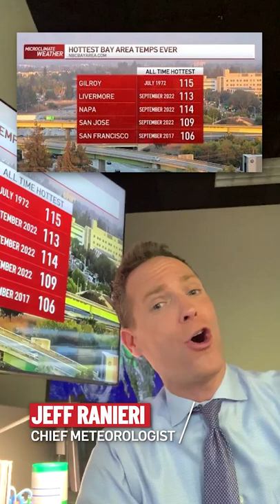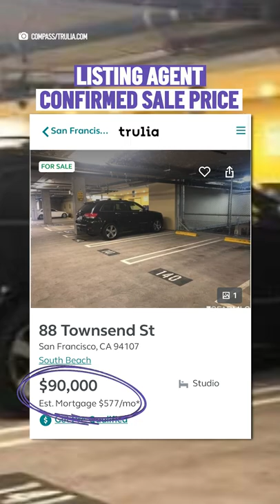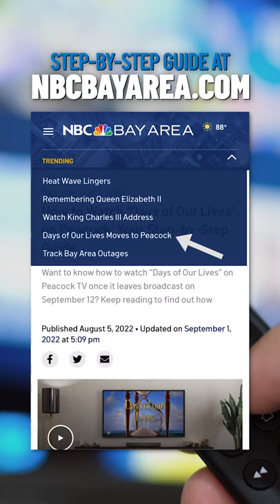In the News: Weekend Forecast, Expensive Parking Spot in SF, NBC Lineup Changes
In this episode: Chief Meteorologist Jeff Ranieri has the latest on dropping temperatures. Plus, a parking spot goes on sale for $90,000 in San Francisco's South Beach neighborhood. And, a breakdown of NBC Bay Area’s lineup change starting starting September 12.